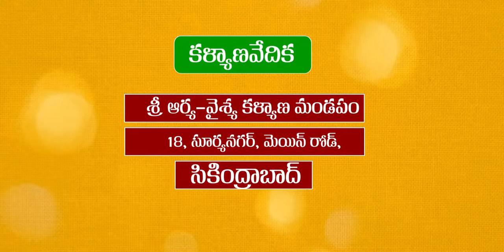B&W to Color Photo Reveal Invitation P753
For Best Custom  Invitations Making
Our Channel